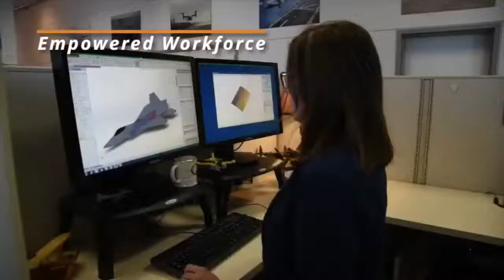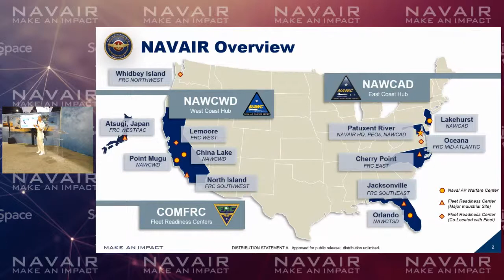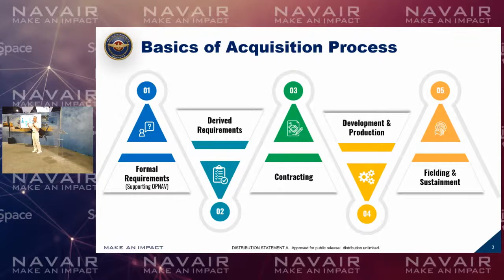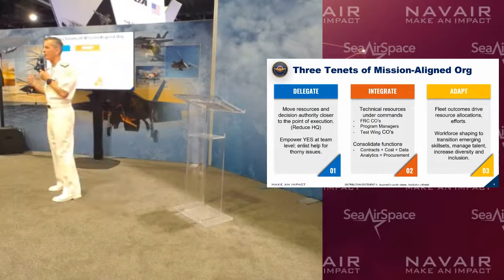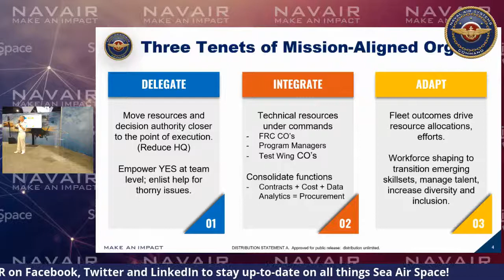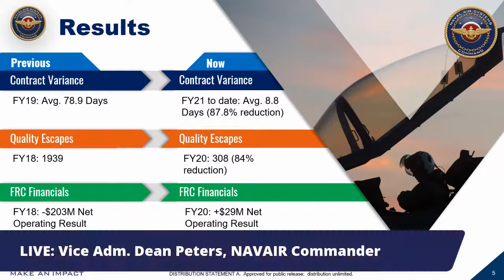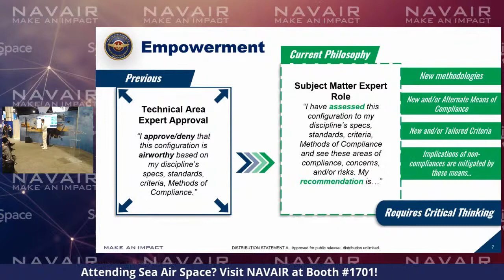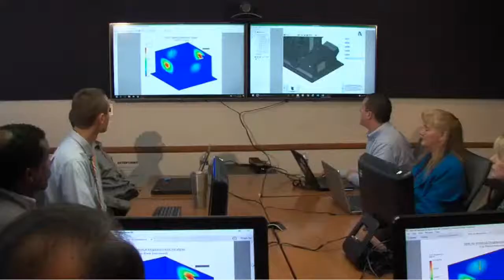Live at Sea Air Space: Vice Adm. Dean Peters, NAVAIR Commander